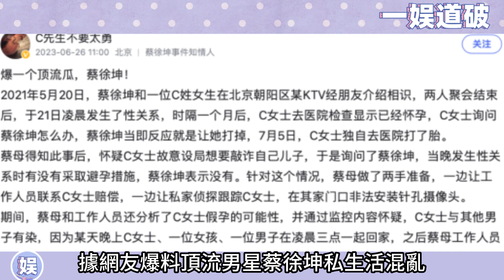天！內娛頂流蔡徐坤被曝大瓜，玩一夜情致使女方懷孕強制打胎，就在剛剛回應：我們是有個孩子！內娛真的完了！蔡徐坤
天！內娛頂流蔡徐坤被曝大瓜，玩一夜情致使女方懷孕強制打胎，就在剛剛回應：我們是有個孩子！內娛真的完了！

更多精彩视频⬇️
這段採訪甜份超標了！白敬亭來到《長風渡》專訪，記者提問：評價下你女朋友宋軼，小白瞬間化身為誇誇小能手，句句都是“我老婆各方面都優秀”，不得不說真情侶就是甜！

鍾情一人太好磕了！趙露思《偷偷藏不住》專訪，被問拍戲過程對陳哲遠動過心嗎，露思直言：我只對吳磊一個人動過心！ “吳露可逃”果然是真的啊！